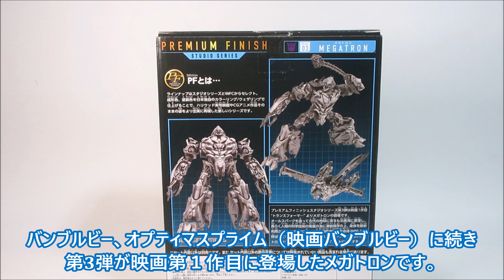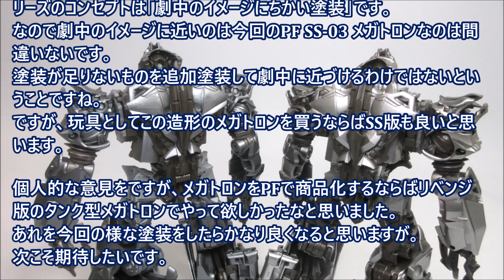【TF玩具レビュー】トランスフォーマー・プレミアムフィニッシュ PF SS-03 メガトロン ／ Transformers PREMIUM FINISH PF SS-03 MEGATRON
タカラトミーのトランスフォーマー の「プレミアムフィニッシュ・スタジオシリーズ」の第３弾 PF SS-03 メガトロンのレビューです。スタジオシリーズのメガトロン（映画第一作目）と同じ造形ですが、塗装などをより劇中のイメージに近づけた仕上げとなっているとのことです。スタジオシリーズ版と比較しながらのレビューです。
☆プレミアムフィニッシュ　タカラトミー公式ページ　⇒